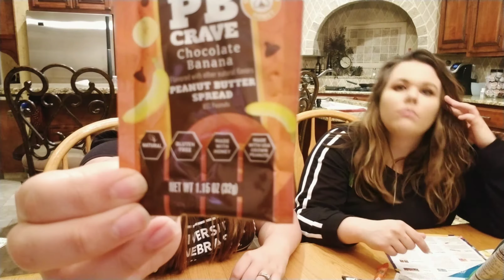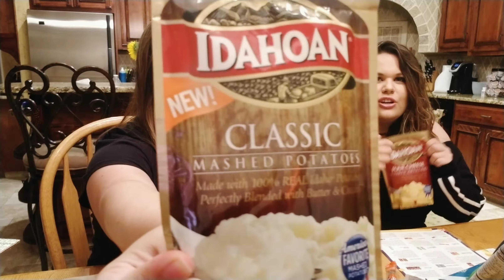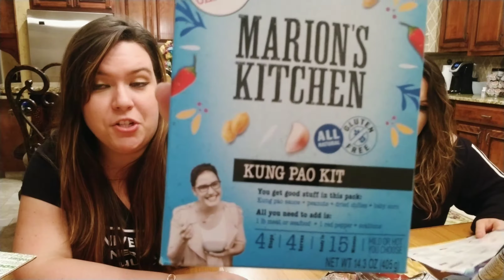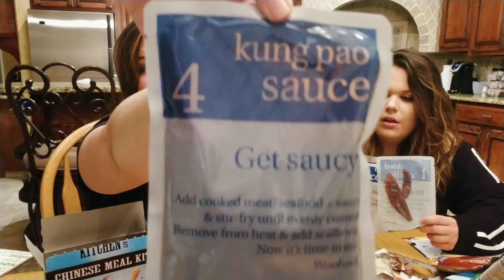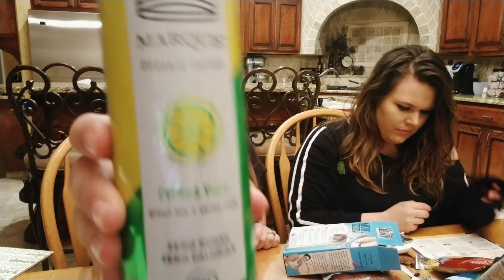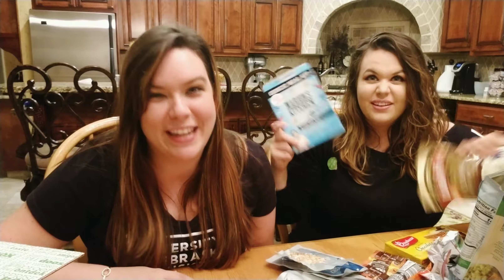Degusta Box Unboxing September 2018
⭐⭐⭐⭐⭐ out of 5 on our worth it scale!

Degusta Box nailed it again! There were so many items in this box! (We apologize for the long video.) The theme this month was "Lunchbox" and there were several items that followed that theme and then there were some that did not fit the theme. (Look out for the asian meal!)
However, the bbq crunch bites were awesome! One of my fav's this month. This box is easily in my top 5 of best subscription boxes for your money. Also, don't forget- Do all the things! Much love!